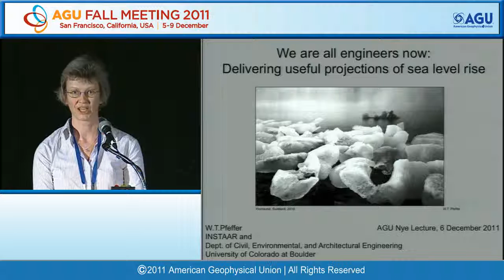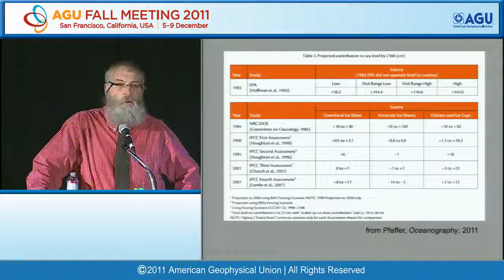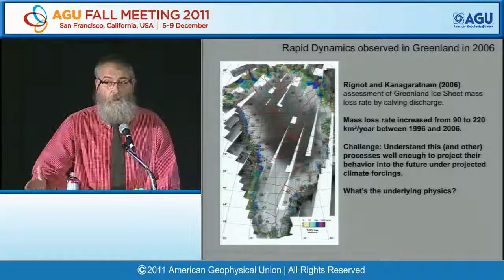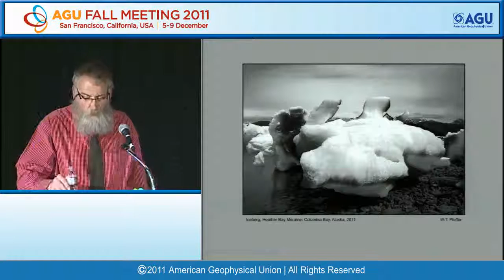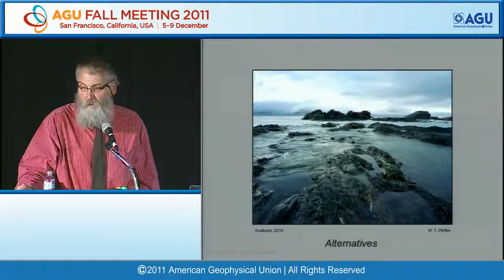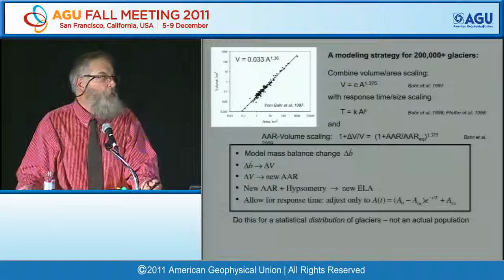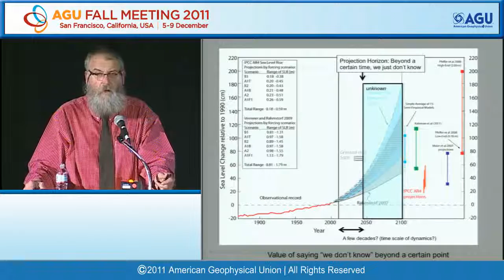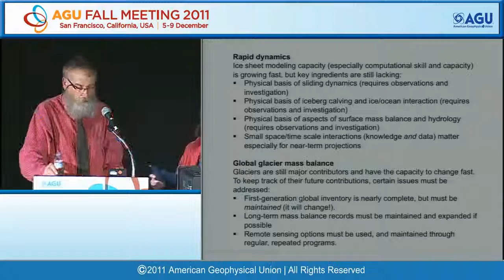Fall Meeting 2011 Nye Lecture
AGU Fall Meeting 2011 - C24A Nye Lecture: We Are All Engineers Now: Delivering Useful Projections of Sea Level Rise

Moscone South, Room 104, 1700h

Presented by W. T.  Pfeffer, University of Colorado, Boulder, USA